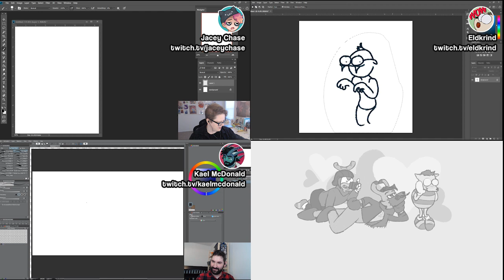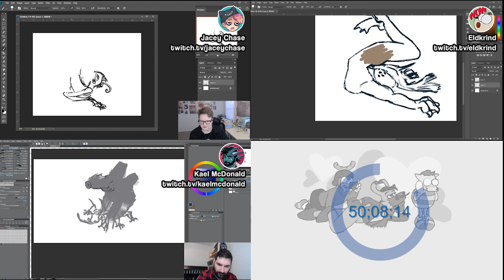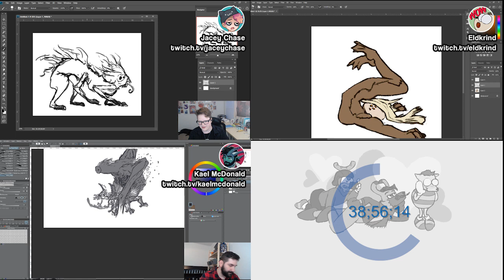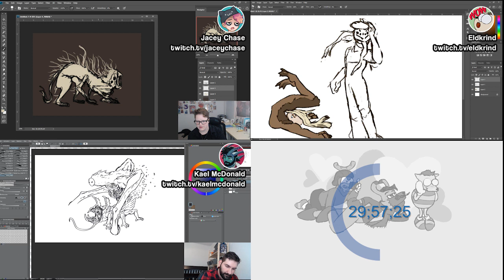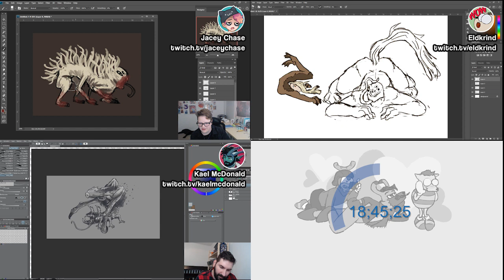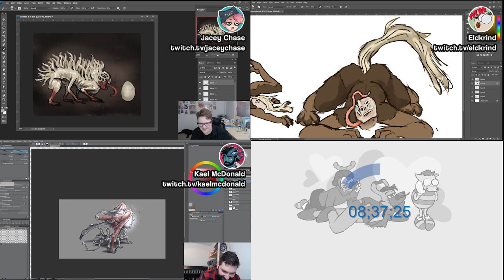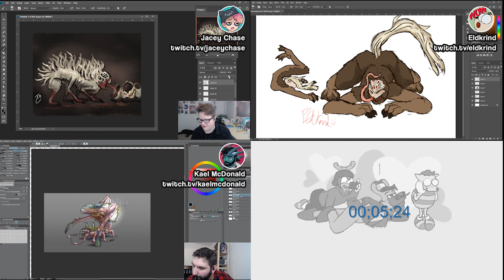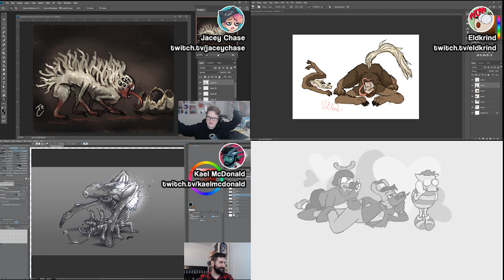Artists Design Monsters Based on Random Images | OC Panic Hour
Content Warning: We talk about nightmares, monsters and things that scare us!

Jacey, Eld and Kael have ONE HOUR to design a character, using only 6 references, 2 chosen by each artist. The theme this episode is MONSTERS!. If you want to join us, please tag your artwork VentureCrewCC or share it in the Venture Crew Discord Server